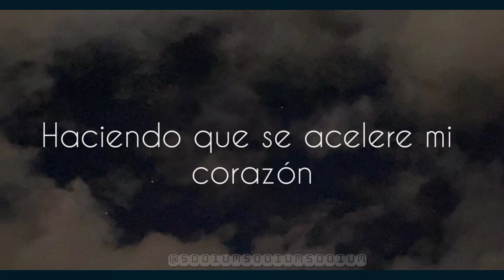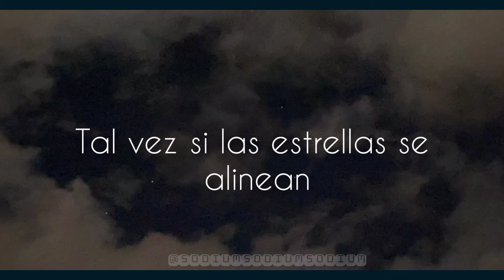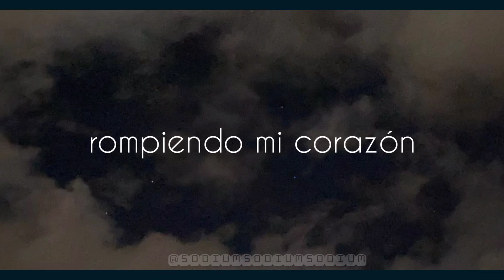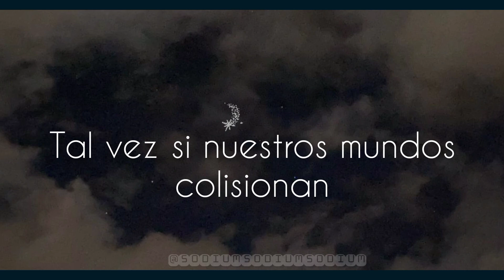🌠Be Together - Major Lazer ft. Wild Belle // Letra en español🌠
Photo source : Vicky Romero